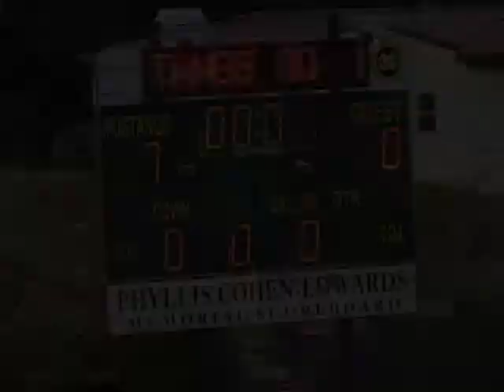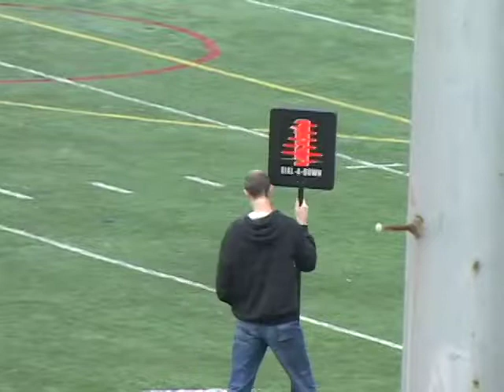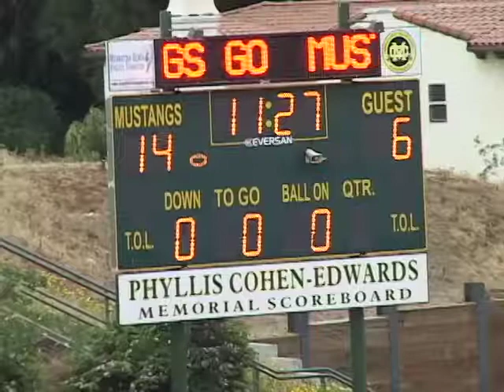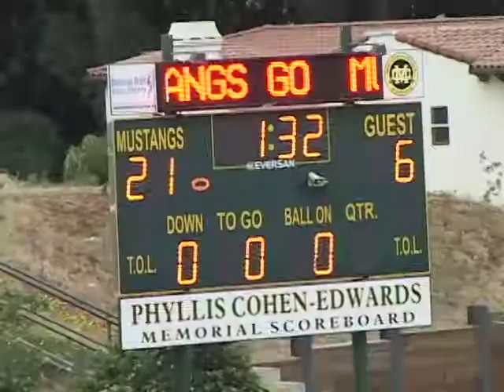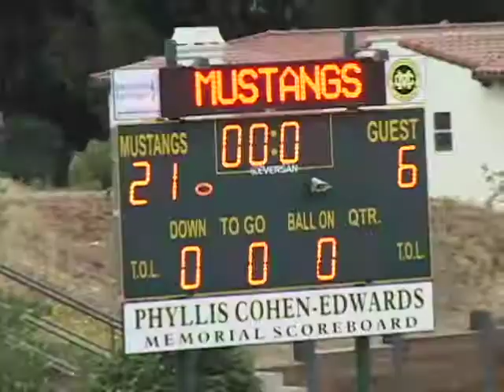2013-04-14 D6 Mustangs 21 - Knights 6